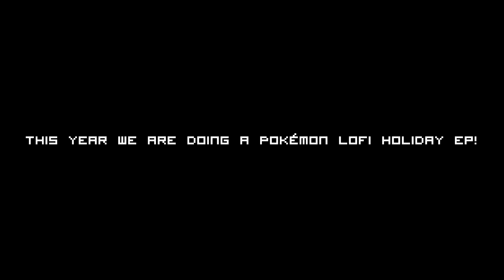Zen Mode ~ 12/04/20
See you on Friday!